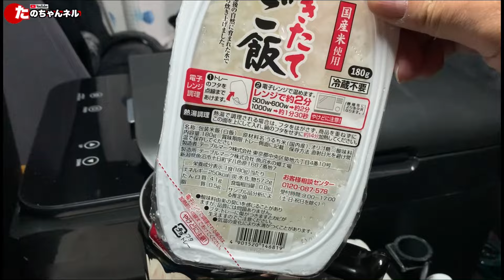【トラック運転手の食事事情】58歳トラック運転手はカルシウム満点食事のお供にサバ缶！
カルシウム満点サバ缶！焼きサバより40倍のカルシウム！